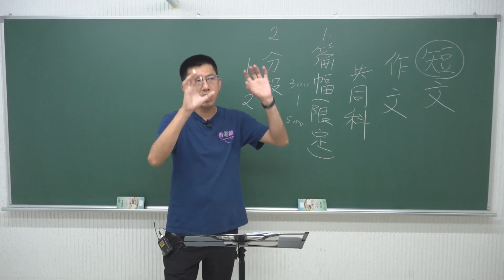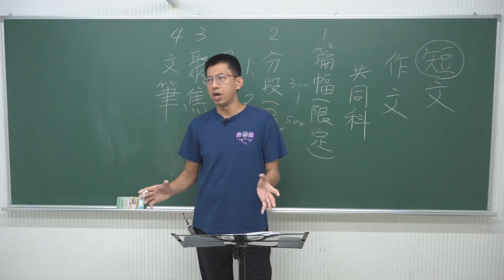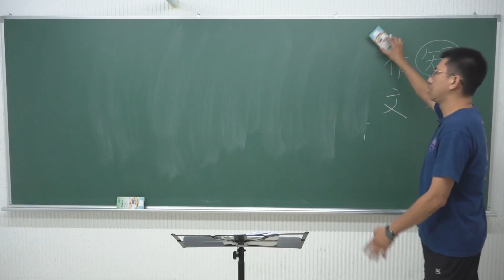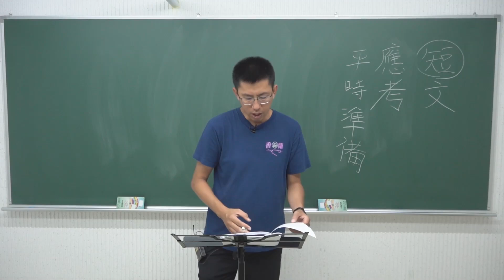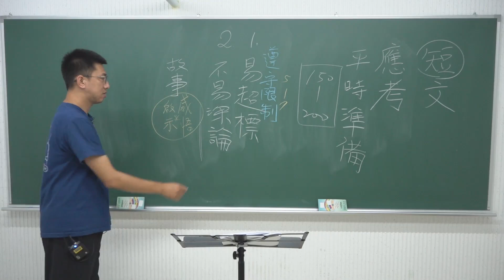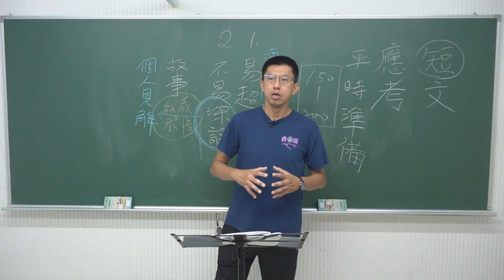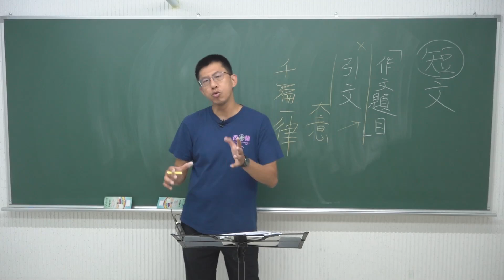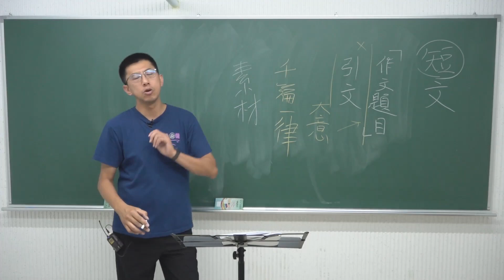113中華郵政-短文寫作-李楓-超級函授(志光公職‧函授權威)